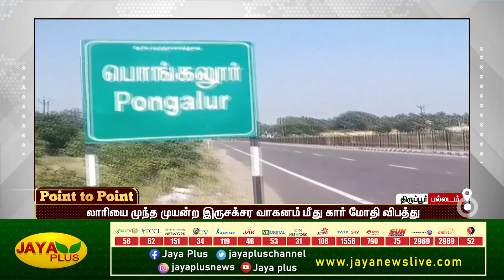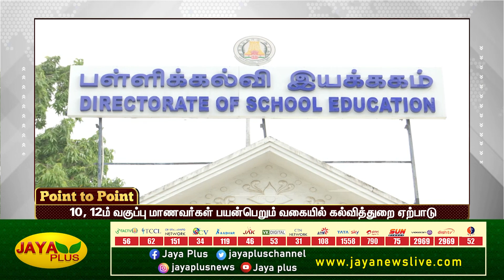எவ்வளவு அவதூறு பரப்பினாலும் கர்நாடக மக்களுக்காக போராடுவேன் | POINT TO POINT | பிற்பகல் 3 மணி